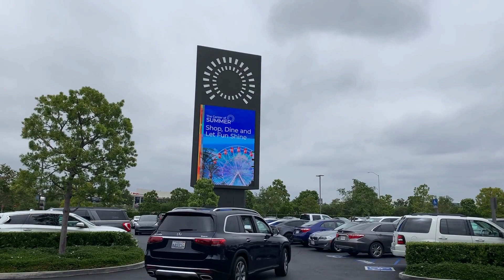Irvine Spectrum California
Irvine Spectrum.
Spectrum of Fun./ The Center of Summer.
Shop, Dine and Let Fun Shine.
A spectrum of Life and Style.
Irvine Spectrum Center is one of Southern California's most popular shopping, dining and entertainment lifestyle destinations. The center features Nordstrom and Target, along with more than 130 stores, restaurants and entertainment venues, including Improv Comedy Club and Edwards Irvine Spectrum 21 IMAX & RPX Source: Trip Advisor